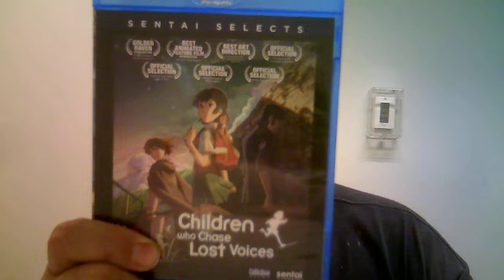NC Rowan County Anime Group 732 nd podcast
Robert reviews  anime movie Children Who Chase Lost  Voices .
Comic Monstore hosting picinc on  June 5 at Dan Nicholas Park .
Next Anime meeting is July 30th at Woodleaf  Lanes . Bon Odrio is Aug 5 in Charlotte NC Wells Fargo Bulding. Charlotte Comic Con is Aug 20th. Celebration of